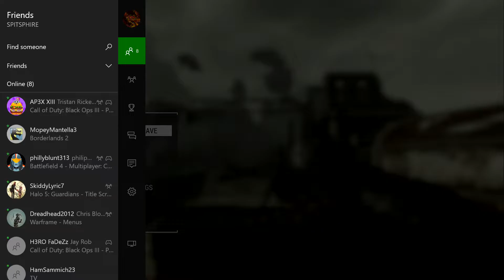testing a new mic and crazy battle